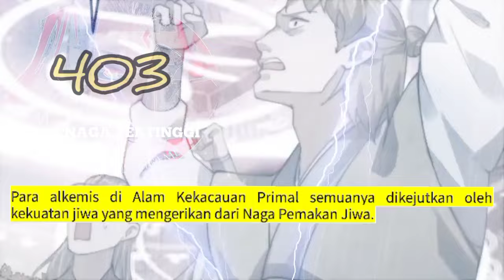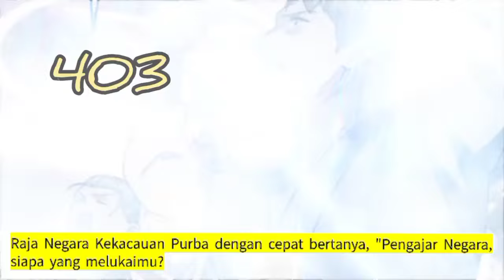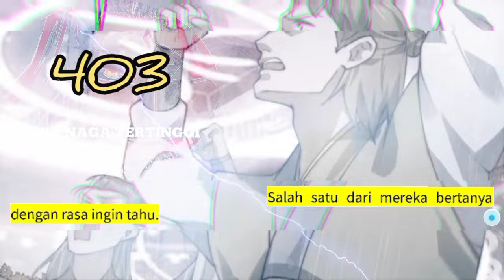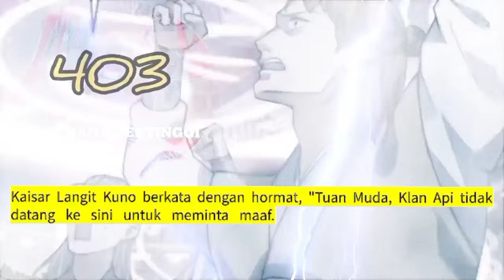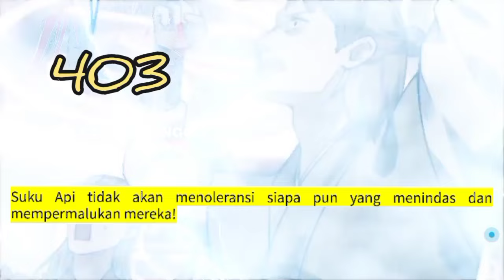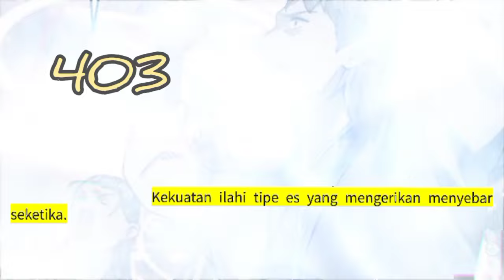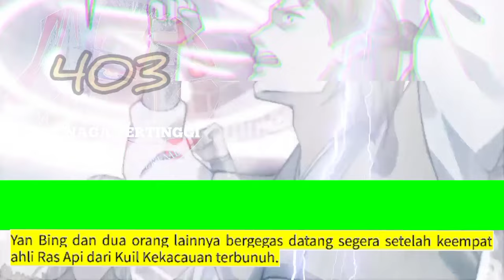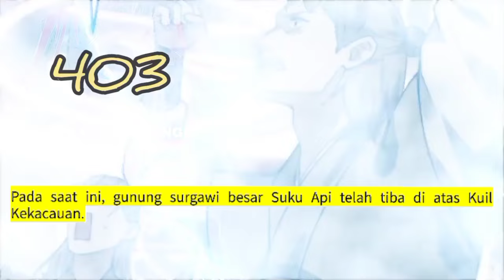Jiwa Naga Tertinggi season 403